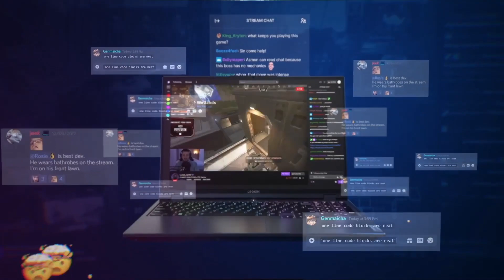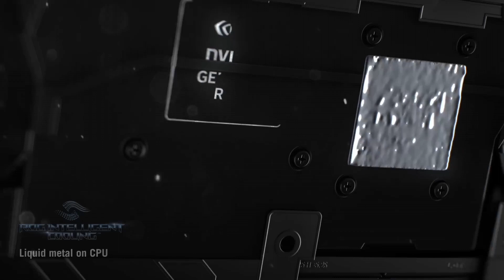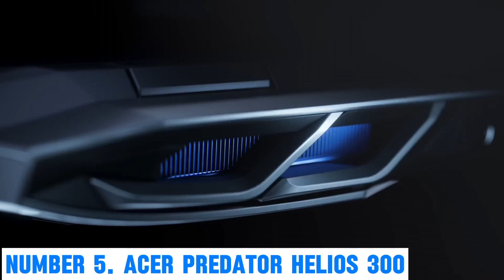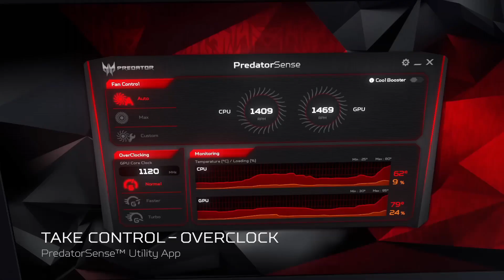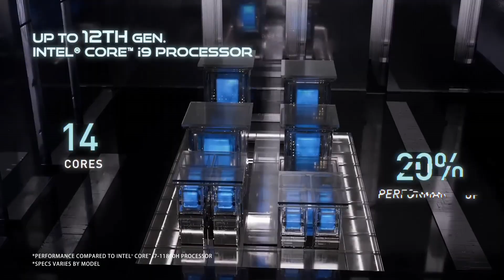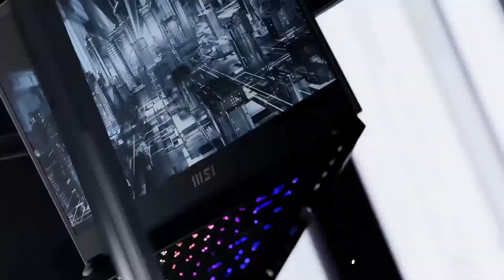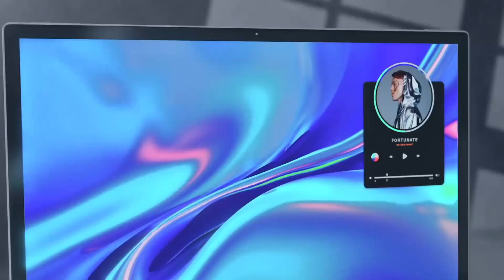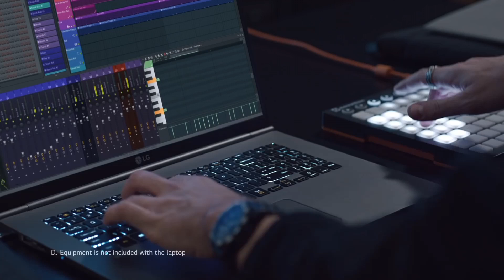Top 7 Best Laptops In 2024